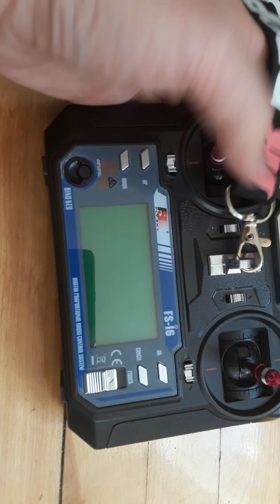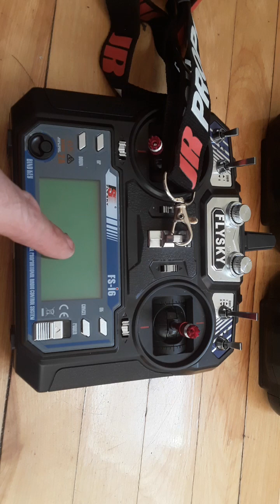DO NOT BUY ANY OF THESE PRODUCTS WITHOUT RESEARCH!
Choosing electronic components and integrating them into a seamless package can be tuff but I can help.